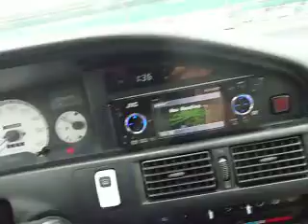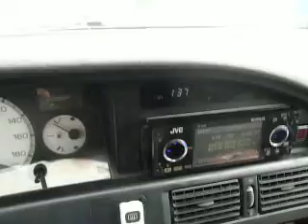P1010440(ying yang bros-salt shaker)